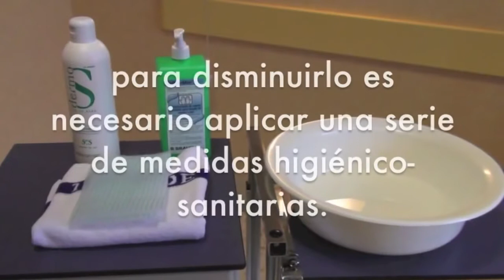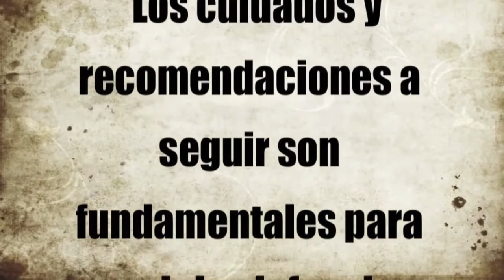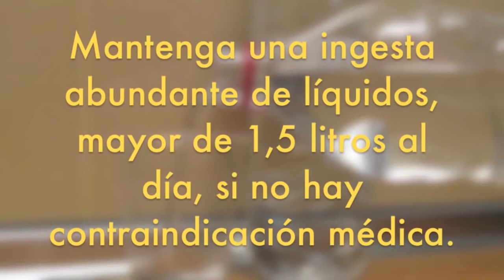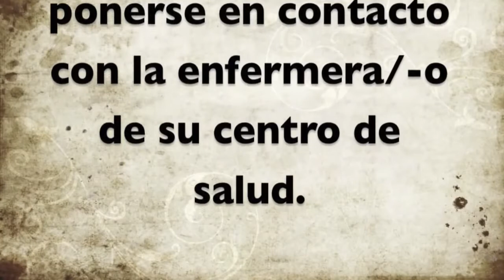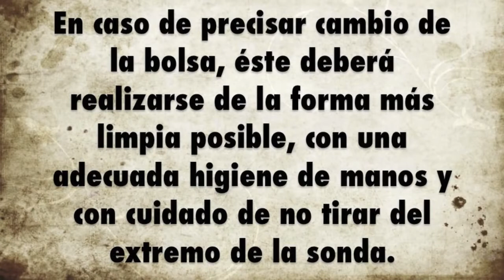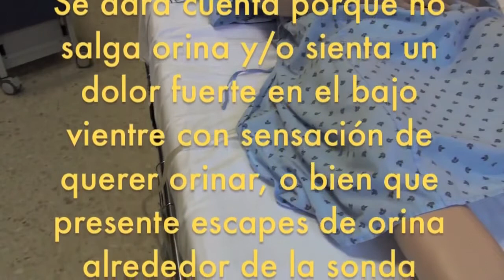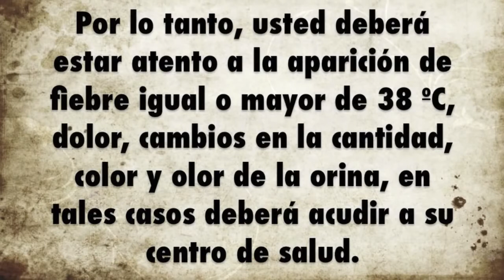CUIDADOS DEL PACIENTE CON SONDA VESICAL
Cuidado de sonda permanente
Enviar esta página a un amigo Imprimir Facebook Twitter Google+
Usted tiene un catéter (sonda) interno o permanente en la vejiga. "Permanente o interno" significa dentro del cuerpo. Esta sonda drena la orina desde la vejiga hasta una bolsa por fuera del cuerpo. Las razones comunes para tener una sonda permanente son incontinencia urinaria (escape), retención urinaria (no ser capaz de orinar), cirugía que hizo necesaria la colocación de esta sonda u otro problema de salud.

Qué esperar en el hogar
Será necesario que usted verifique que la sonda permanente esté trabajando adecuadamente. Usted también necesitará saber cómo limpiar dicha sonda y el área donde se fija al cuerpo para no contraer una infección ni presentar irritación de la piel. Convierta el cuidado de la sonda y de la piel en parte de su rutina diaria.

Evite la actividad física por una o dos semanas después de que le coloquen la sonda en la vejiga.

Limpieza de la piel
Usted necesitará estos suministros para limpiar la sonda y la piel circundante:

2 toallas limpias
2 toallas de mano limpias
Jabón suave
Agua caliente
Un recipiente o lavamanos limpio
Siga estas pautas de cuidado de la piel una vez por día, todos los días o con mayor frecuencia si es necesario:

Lávese bien las manos con agua y jabón. Cerciórese de limpiarse entre los dedos y debajo de las uñas.
Moje una de las toallas con agua caliente y échele jabón.
Lave suavemente toda el área alrededor del sitio donde entra la sonda con la toalla enjabonada. Las mujeres deben limpiarse desde el frente hacia atrás. Los hombres desde la punta del pene hacia abajo.
Enjuague la toalla con agua hasta quitarle el jabón.
Agréguele más jabón a la toalla. Úsela para lavar suavemente la parte superior de las piernas y los glúteos.
Enjuáguele el jabón y seque dando toquecitos con una toalla limpia.
NO use cremas, polvos ni aerosoles cerca de esta zona.
Limpieza de la sonda
Siga estos pasos dos veces al día para mantener la sonda limpia y libre de gérmenes que pueden causar infección:

Cambie el agua caliente del recipiente si está usando algo distinto a un lavamanos.
Moje la segunda toalla con agua caliente y échele jabón.
Sostenga la sonda con cuidado y empiece a lavar el extremo cerca de la vagina o del pene. Vaya recorriendo lentamente la sonda hacia abajo (lejos del cuerpo) para limpiarla. NUNCA limpie desde el otro extremo de la sonda hacia el cuerpo.
Seque suavemente la sonda con la segunda toalla limpia.
Usted fijará la sonda a la parte interna del muslo con un sistema de fijación especial.

Probablemente reciba dos bolsas. Una bolsa se fija a su muslo para usarse durante el día. La segunda bolsa es más grande y tiene un tubo de conexión más largo. Esta bolsa puede contener suficiente para usarse durante la noche. Le enseñarán cómo desconectar las bolsas del catéter de Foley para poder cambiarlas. También le enseñarán a vaciar las bolsas a través de una válvula separada sin la necesidad de desconectar la bolsa del catéter de Foley.

Verificar que la sonda esté funcionando
Será necesario que revise la sonda y la bolsa a lo largo del día.

Mantenga siempre la bolsa por debajo de la cintura.
Trate de no desconectar la sonda más de lo que sea necesario. El hecho de mantenerla conectada a la bolsa la hará trabajar mejor.
Verifique si hay retorcimientos y mueva la sonda si no está drenando.
Tome mucha agua durante el día para mantener la orina fluyendo.
Cuándo llamar al médico
Una infección de las vías urinarias es el problema más común para las personas con una sonda vesical permanente.

Llame a su proveedor de atención médica si tiene síntomas de una infección, como:

Dolor alrededor de los lados o en la región lumbar.
La orina huele mal o está turbia, o de un color diferente.
Fiebre o escalofríos.
Una sensación de ardor o dolor en la vejiga o la pelvis.
Secreción o drenaje alrededor de la sonda en donde se inserta en su cuerpo.
No se siente como si fuera usted mismo. Se siente cansado, adolorido y tiene problemas para concentrarse
También llame a su proveedor si:

La bolsa se está llenando rápidamente y tiene un aumento en la orina.
Usted está presentando escape de orina alrededor de la sonda.
Nota sangre en la orina.
La sonda parece bloqueada y no esta drenando.
Nota arenilla o cálculos en la orina.
Tiene dolor cerca de la sonda.
Tiene alguna preocupación con respecto a la sonda.